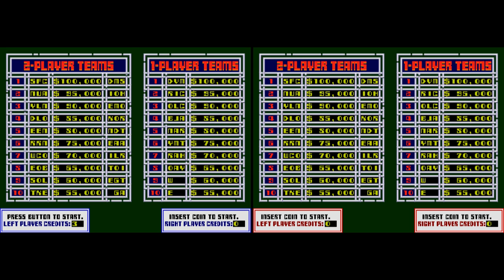cyberball for the super bowl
first gameplay of this game was not that good